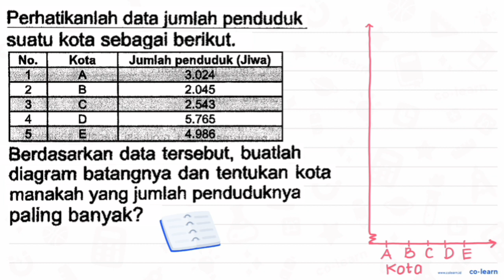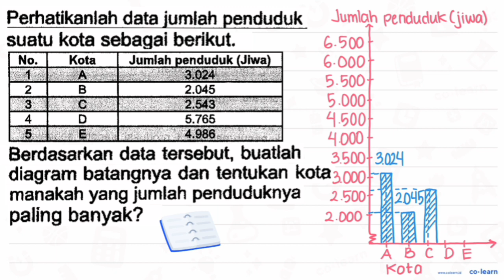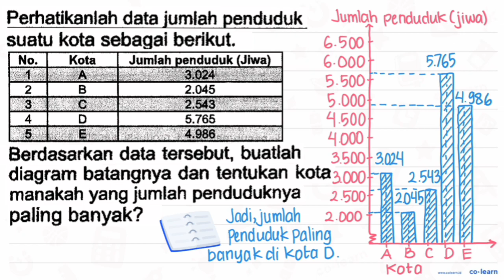Perhatikanlah data jumlah penduduk suatu kota sebagai berikut. No. Kota Jumlah penduduk (Jiwa) ...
Perhatikanlah data jumlah penduduk suatu kota sebagai berikut.

 No. Kota Jumlah penduduk (Jiwa)
 1 A 2.024
 2 B 2.045
 3 C 2.543
 4 D 5.765
 5 E 4.986

Berdasarkan data tersebut, buatlah diagram batangnya dan tentukan kota manakah yang jumlah penduduknya paling banyak?

Topik atau Materi: Menyelesaikan Masalah Statistika - Statistika 6 - Statistika - Matematika Kelas 6 SD -

Sumber Soal: Matematika Kelas 6, SK, 2017 , Nur Hidayah Press

00:00 : Bedah Soal
01:00 : Konsep, rumus dan pengertian Menyelesaikan Masalah Statistika
01:18 : Langkah penyelesaian soal
04:16 : Jawaban akhir
04:46 : Penutup